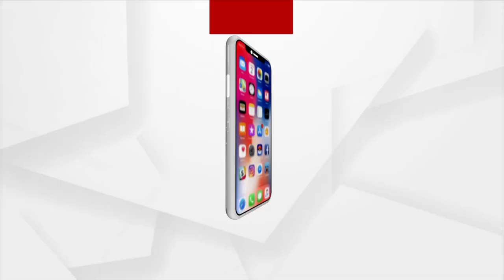Lata Mangeshkar Passes away | Singer Susmita Das mourns the demise of India's Nightingale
Odia Singer Susmita Das mourns the demise of India's Nightingale Lata Mangeshkar.